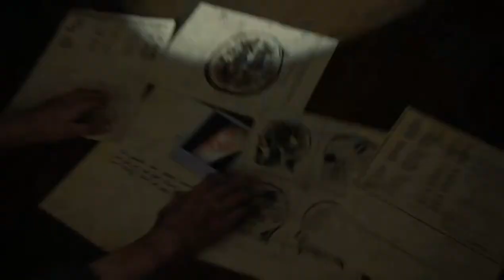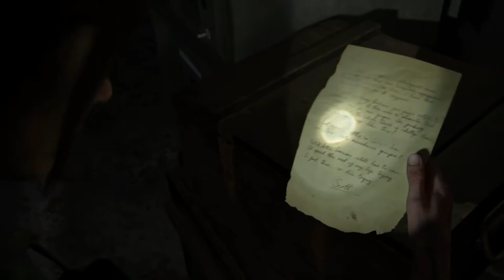The Last Of Us Part 2 - EPISODE 18TH St. Mary's Hospital & ROAD TO THE AQUARIUM |Walthrough Gameplay